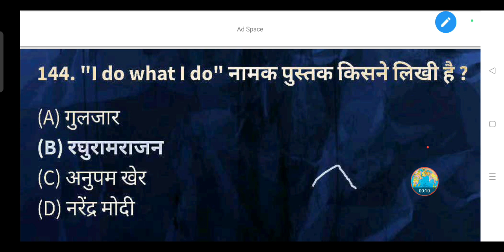I do what I do नामक पुस्तक किसने लिखी है? - (A) गुलजार (B) रघुरामराजन (C) अनुपम खेर (D) नरेंद्र मोदी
I do what I do" नामक पुस्तक किसने लिखी है ?

(A) गुलजार

(B) रघुरामराजन

(D) नरेंद्र मोदी